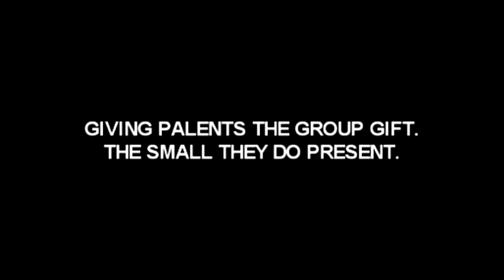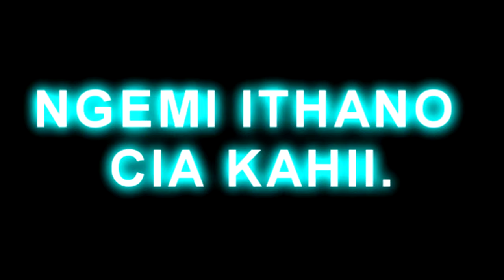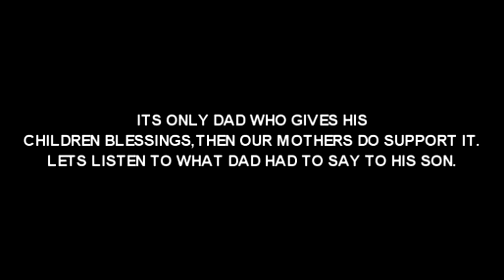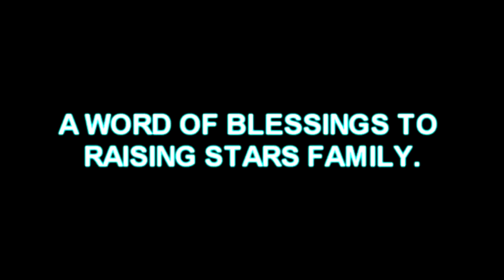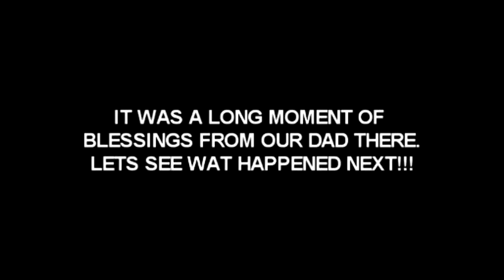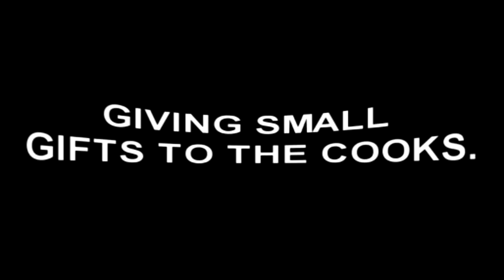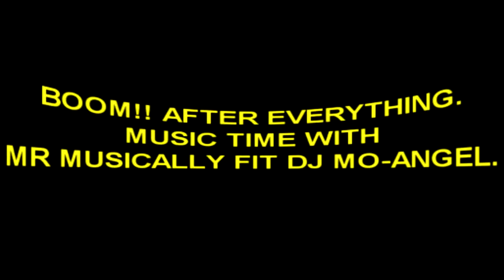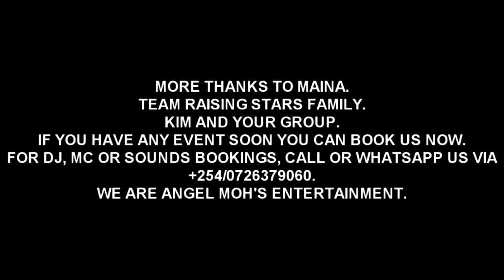😭This Left People Crying😥. It Was So Emotional. MAINA SHOMBA PARENTAL BLESSINGS @PIAVY NJORO.